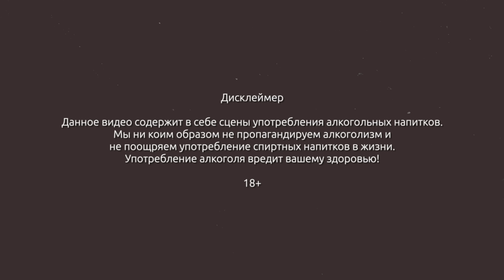Как стать гитарным мастером – подкаст с Евгением Кудрявцевым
В гостях Евгений Кудрявцев и Юрий Мальцев

Тайм-коды:
00:00 – Приветствие
01:26 – Путь музыканта. Начало
14:24 – Первая акустика своими руками
22:39 – О работе на заводе "Аккорд"
25:21 – Зачем Женя отпилил гитаре полголовы
27:32 – Как стать гитарным мастером
28:46 – Критерии эталонной гитары
33:24 – От чего зависит понимание звучания инструмента
36:14 – Про ремонт гитар
41:11 – Где учат на гитарного мастера в Питере
42:54 – Про мелкосерийное производство гитар
47:30 – Зачем покупать мастеровую гитару
49:05 – Самый безумный заказ
50:37 – Какие гитары сейчас делает Женя
52:18 – Что сложнее делать, электрогитару или классику?
53:04 – Серийный инструмент или мастеровой?
55:04 – О своём творчестве
57:33 – О дизайне гитар
1:01:57 – Ответы на вопросы в телеграме

Данное видео содержит в себе сцены употребления алкогольных напитков. Мы ни коим образом не пропагандируем алкоголизм и не поощряем употребление спиртных напитков в жизни. Употребление алкоголя вредит вашему здоровью! 18+